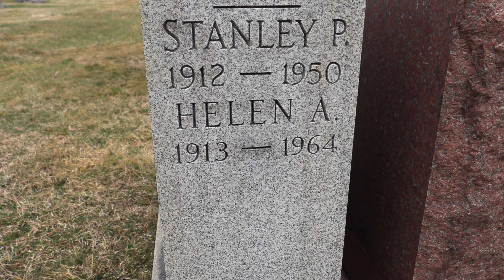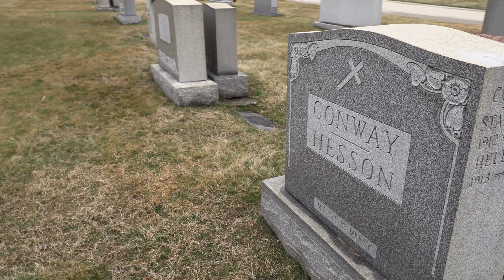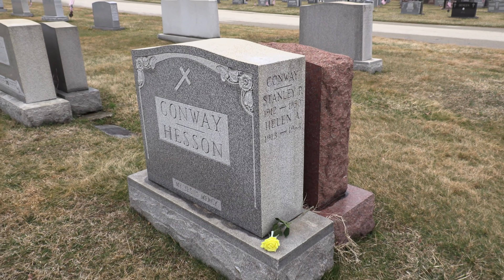THE HORRIFIC TALE OF HELEN CONWAY - She Melted Like a Candle. At Calvary Cemetery, Conshohocken, PA.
PART 6  -- ON OUR ADVENTURES EASTBOUND AND DOWN (Michigan, New York State and Pennsylvania).

STORY:

The unfortunate tragedy that befell Helen Conway, when most of her body was rapidly consumed by heat and flames, apparently from careless smoking.